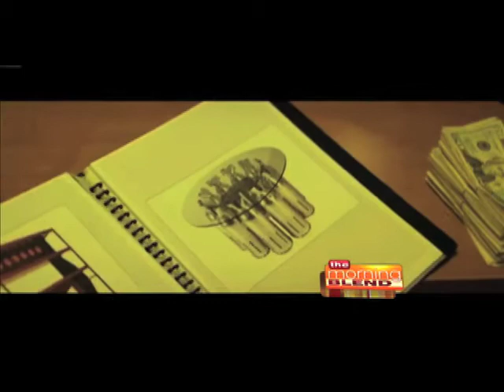Ryan Jay Reviews Magic Mike, Ted and People Like Us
Film Critic Ryan Jay reviews new movies Magic Mike, Ted and People Like Us.  Twitter: @RyanJayReviews